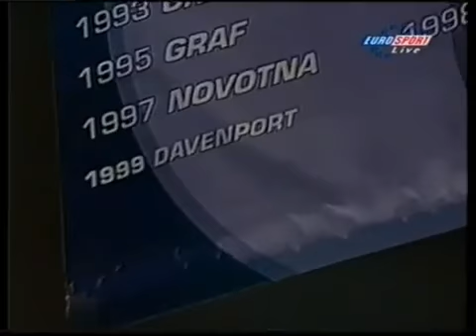Lindsay Davenport VS Martina Hingis WTA Championships 1999 Final Highlights A CLASSIC TENNIS MATCH